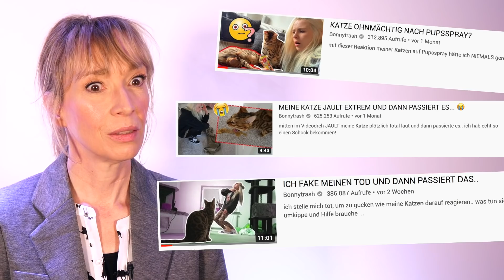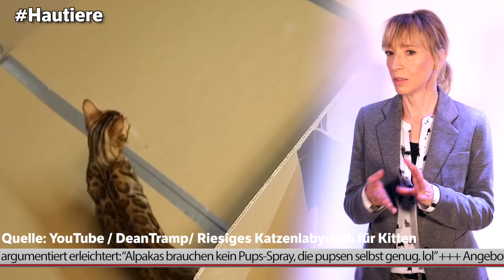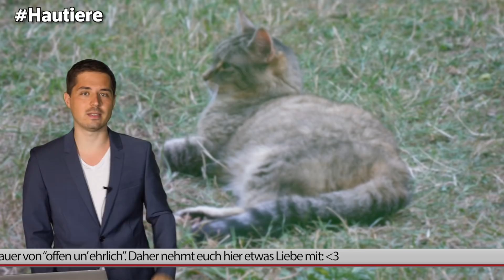Bonnytrash: KRALLEN LACKIEREN für Klicks?! Katzenpsychologin reagiert!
Pfoten raus - jetzt wird lackiert! Bonnytrash macht ihren Katzen für fette Klicks die Nägel.

Bonnytrash dreht ein Katzen-Video nach dem nächsten. Vor wenigen Monaten sind die beiden Bengalen-Kater Goldie und Titus bei ihr eingezogen und Mama Bonny ist im Videofieber. Völlig egal, was ihre zwei Katzen machen, Bonnytrash und ihr Freund Deantramp haben die Kamera schon am Start. Kotzen, Kacken, Kastration - alles wird gezeigt!. Blöderweise spielen Titus und Goldie nicht bei jedem Mist mit, den Bonnytrash und Dean für sie planen. Sie hatten weder Bock, durch ein Papplabyrinth zu laufen, noch Kostüme anzuziehen. Als Bonnytrash ihnen dann auch noch die Krallen lackieren wollte, war alles vorbei. Das war zwar nur ein kleiner Witz, fanden aber nicht so viele lustig. Jetzt sprechen sogar einige von Tierquälerei. Wir haben bei einer Katzen-Expertin nachgefragt und wollten wissen, ob Bonnytrash und DeanTramp gute Katzeneltern sind.

Wir gehören zu funk!